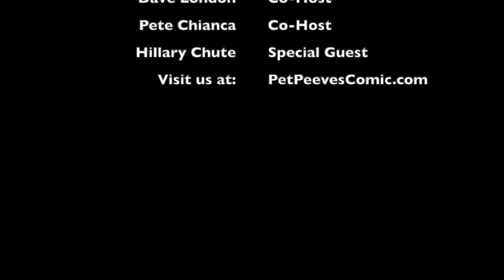Strip Search: The Comic Strip Podcast - Episode 28, Hillary Chute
Northeastern University professor and comics scholar Hillary Chute visits Stip Search: The Comic Strip Podcast with Dave London and Pete Chianca.